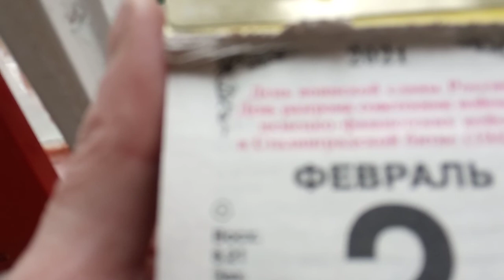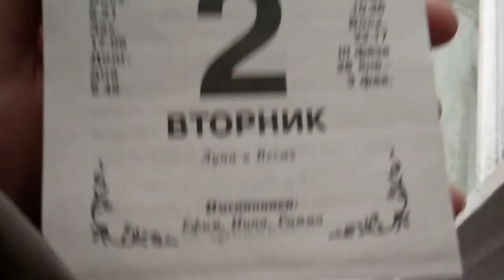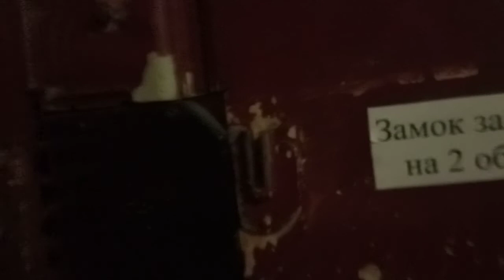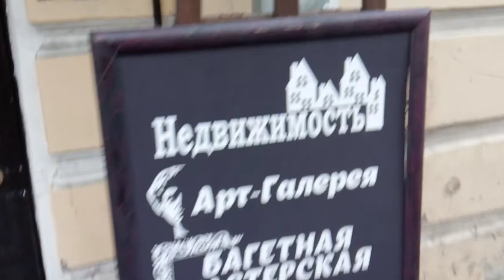Сварила горох,идём гулять,ура